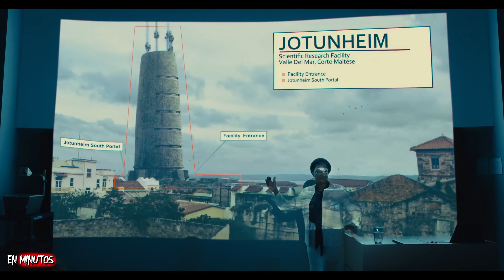THE SUICIDE SQUAD 2 | RESUMEN EN 12 MINUTOS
Resumen de the suicide squad, escuadron suicida 2,the suicide squad 2.